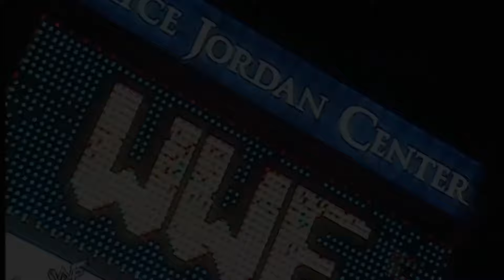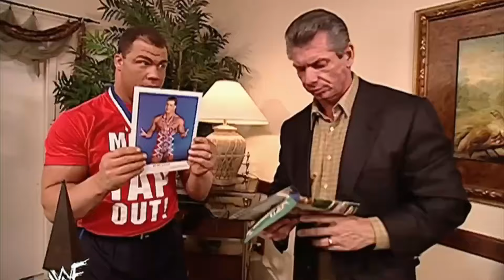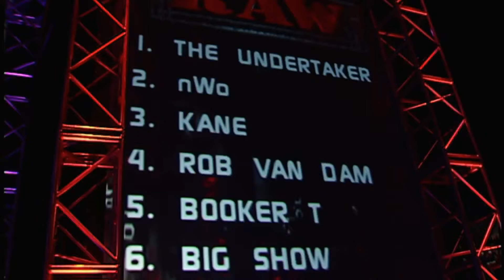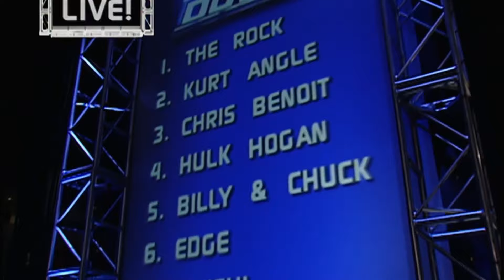WWF RAW - March 25, 2002 Full Breakdown - First Ever WWF Draft - Official End Of The Attitude Era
Rock picked by Vince McMahon as the number 1 draft pick in WWF history to head the SmackDown brand with Rock leading Penn State crowd in special send off to McMahon from RAW followed by Ric Flair picking Undertaker as number one choice for RAW in first ever Draft in wrestling television history seeing the intrigue of the new concept driving RAW to a near record TNN viewership
Steve Austin not eligible to be drafted due to a contract clause as the storyline reason to take him out of the draft due to political issues with Austin and WWF management still in a creative dispute after walking out unannounced on the RAW & SmackDown TV tapings last week taking him out of selection to prevent him getting second billing with Rock drafted at number one building to a hyped decision segment for his signing between Flair & McMahon next Monday
Triple H vs. Chris Jericho vs. Stephanie McMahon WWF Undisputed title main event
Rock/Hulk Hogan vs. nWo`s Scott Hall, Kevin Nash & X-Pac in Rock & Hogan`s promoted last match on RAW against the reuniting original Wolfpac chosen by Flair as the top heel group on RAW in first WWF match
Hulk Hogan picked as the 7th overall pick in a surprise placement with him chosen by Vince McMahon to SmackDown to start gradual build up to the eventual Hogan vs. McMahon feud
Kurt Angle vs. Rob Van Dam IC title
Chris Benoit drafted at number 3 for SmackDown with Benoit starting in ring training at the WWF`s HWA developmental territory next Monday targeting mid May return
Brock Lesnar takes out Rikishi before European title match against William Regal with Lesnar hyped as future major player in draft selection being picked by both McMahon & Flair
WWF using the draft to revamp the TV product including splitting the Dudleys for the first time in their career with Bubba & D-Von picked separately for RAW & SmackDown along with title holders being chosen in high profile spots during the live RAW broadcast including Billy/Chuck & Maven with the rest of the picks advertised for the company website right after RAW goes off the air
Booker T/Christian vs. Edge/DDP
Mr. Perfect vs. Tazz
Jeff Hardy vs. Billy Gunn
Trish Stratus vs. Ivory
Jazz at WWF New York with her set to appear on both shows along with Triple H as current top title holders
RAW & SmackDown brands set to feature separate divisions with planned hardcore & cruiserweight titles to be as different as possible while still being written under the same creative team with the RAW brand set for a visual makeover starting next week in the final show under the classic Attitude/RAW Is War logo/arena setup
Triple H responds to questionable placement of the WrestleMania 18 title match going last in a WWF.com interview pretending to begrudgingly accept the spot for the tradition of the WWF title despite underwhelming crowd reaction after heavily pushing for the match to go last behind the scenes while Chris Jericho pushed for the match to be placed second from the top to not follow Rock/Hogan
TNN-UPN Viacom conflict with major stars now exclusive to one brand seeing the company loading up the wider reach/usually more watched network television program with the two biggest mainstream stars in Rock & Hulk Hogan along with a strong support crew with most of the top individual TV draws in the company placed on SmackDown to almost guarantee Steve Austin being drafted to RAW with him also advertised to headline two house shows against RAW`s Undertaker during the week after still not being seen since WrestleMania
Vince McMahon roster meeting hours before RAW went on the air on Monday afternoon saying that the draft selection order is storyline-based with no reflection on standing in the company’s hierarchy after political maneuvering with curiosity of who in the top headliners tier gets picked first with the company working around it by taking out Austin, HHH & Jericho for different reasons
Final RAW broadcast with the full WWF roster spiking to record levels with major curiosity over the new Draft concept drawing an 8 month high 5.4 rating with over 7.35 million viewers in the fourth most watched broadcast in TNN history driven by a huge second hour averaging over 7.77 million viewers in the second most watched full hour in the network`s 19 year history only behind the 10-11:09pm hour built on Rock`s TV return after 4 months on July 30, 2001 with 8.06 million driven by the Rock/Hogan vs. nWo tag & HHH/Jericho/Stephanie title match both drawing in the 8-8.5 million viewers range to start the brand extension with massive momentum on a night that can be called the official end of the Attitude Era.